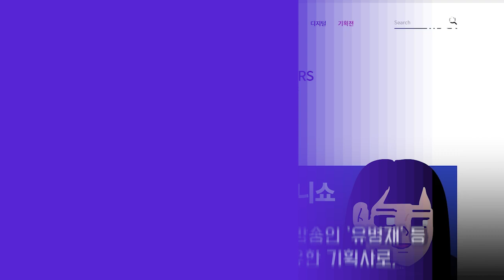샌드박스 네트워크 비상